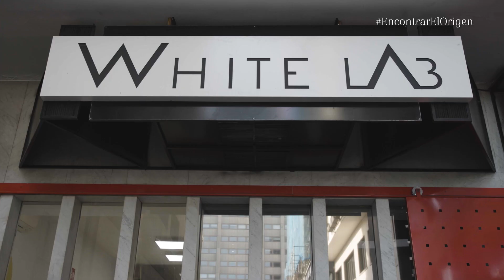Encontrar el Origen; evento promocional de Cervera de Pisuerga en Madrid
El día 29 de marzo de 2023, se presentó en Madrid la campaña de promoción turística "Encontrar el origen", impulsada y organizada por el Ayuntamiento de Cervera de Pisuerga en colaboración con Visual Crea y la Diputación de Palencia.

El evento tuvo lugar en la sala White Lab, y en el mismo actuó el artista Neønymus, protagonista de la campaña, y se degustaron productos típicos de la zona.